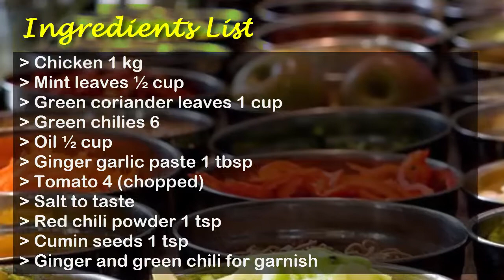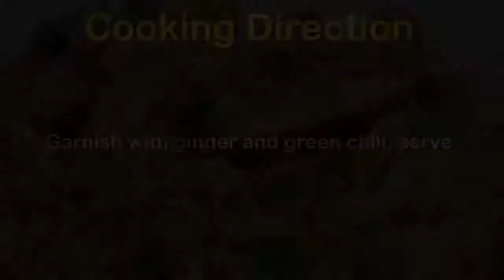Chatni Chicken Karahi Recipe | How to Make Chutney Chicken Karahi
Chatni Chicken Karahi is a mouthwatering combination of green chatni. Great tasted recipe goes perfect with tandoori roti and raita. You can serve it in every day dine or in special dine as well.

Ingredients

Green coriander leaves 1 cup
Ginger and green chili for garnish

Cooking Directions

Grind together mint, green coriander and green chilies to make chatni. Keep aside.

Warm oil; add ginger garlic paste and chicken, sauté till chicken gets a brown color.

Add tomato and cook until tomatos are softened.

Now add salt, red chili powder and cumin seeds. Cover and cook until chicken tender.

Add prepared chatni and stir fry on high flame until oil comes on top.

Garnish with ginger and green chili, serve.